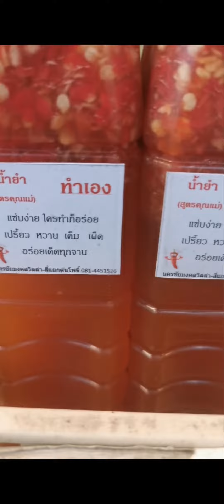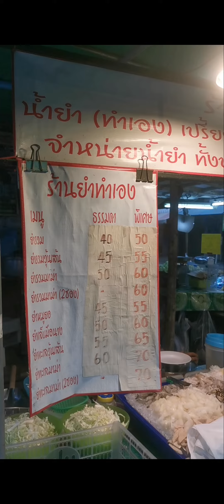น้ำยำทำเอง